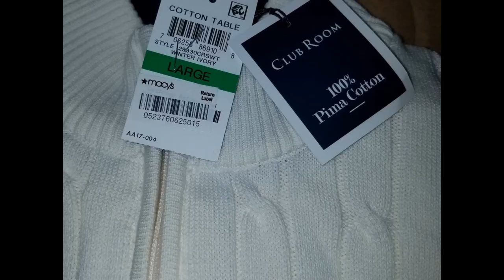Wholesale Club Room Pima Cotton Zipper Sweater By Closeoutexplosion.com